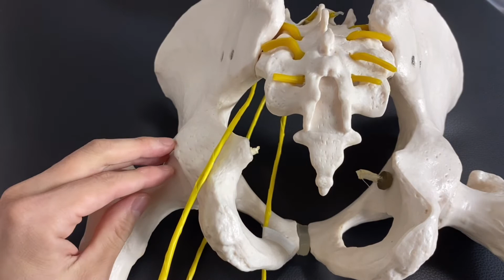Nerve anatomy that can cause hip pain (English)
In this video, I explain 3 nerves that can create hip pain.